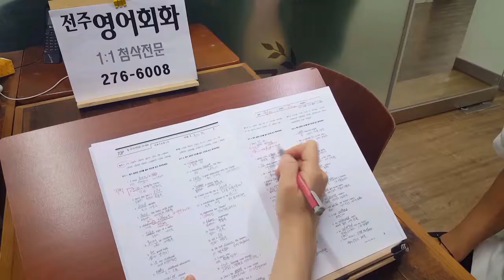전주 영어회화 아이엘츠 캐나다유학 필수어휘 1:1첨삭 191001